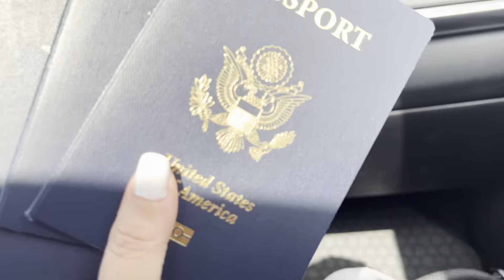#90: Ngôi chùa to lần đầu tiên thấy ở Canada - Lái xe 6 tiếng từ Mỹ 🇨🇦 Road Trip 🚙